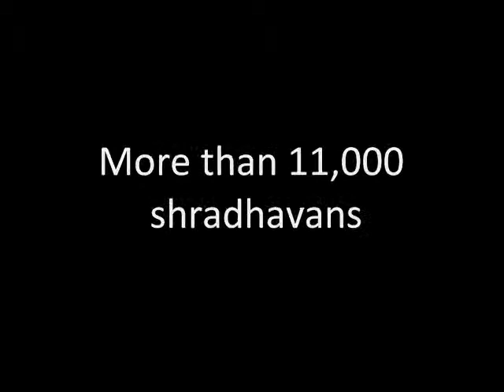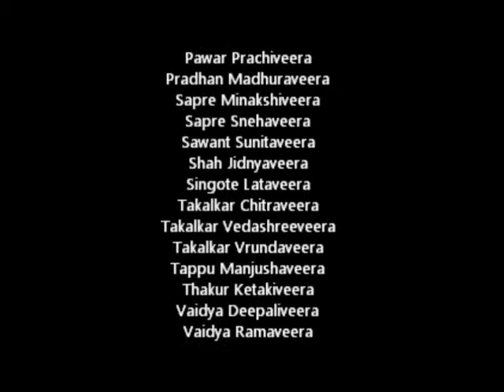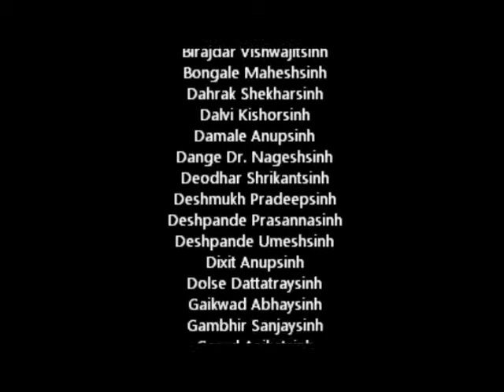Mazhya Devache Gunasankirtan - Gunasankirtan Saptah Pune